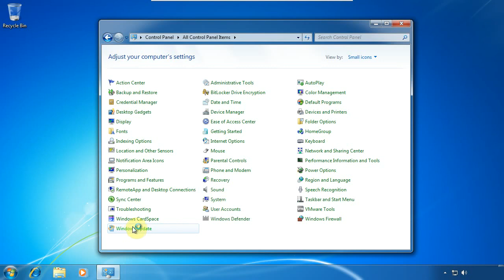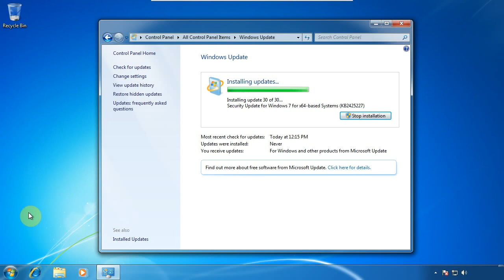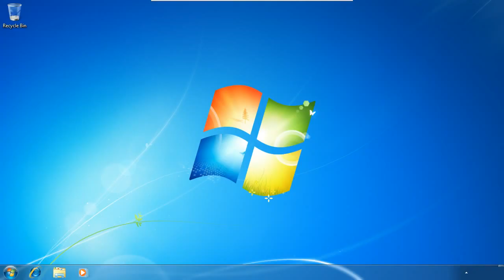How To Windows 7 Ultimate Installing Updates